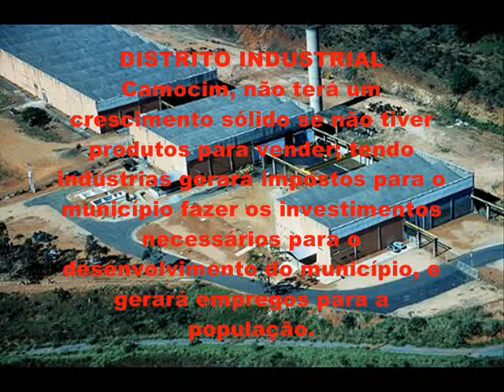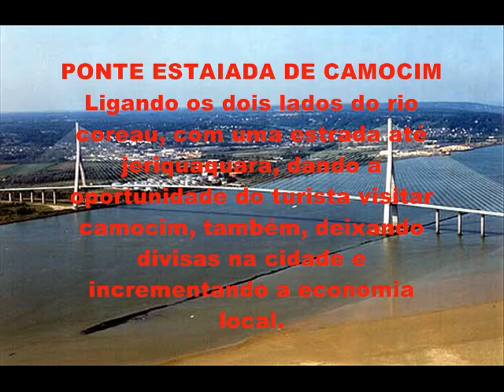5 PROJETOS QUE MUDARÃO CAMOCIM!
Idéias e projetos que mudarão a face de CAMOCIM, para uma era de ouro de desenvolvimento e prosperidade.